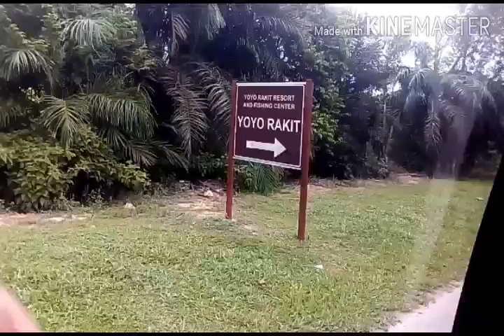Fishing at YoYo Raket JB Malaysia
Place for fishing